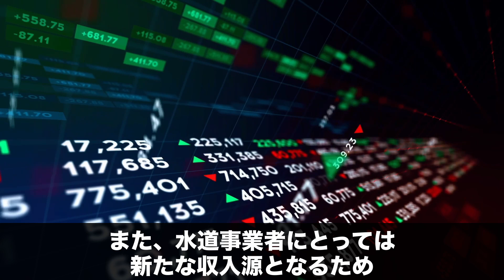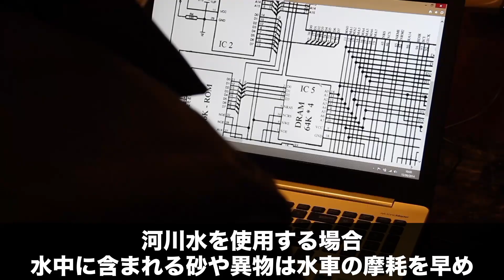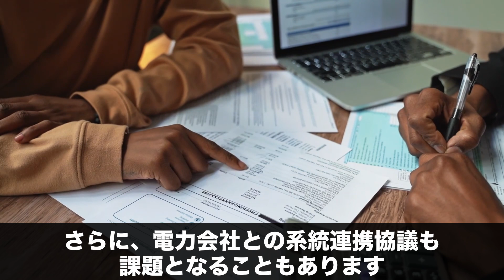【新潮流】マイクロ水力発電の可能性と未来！！注目の日本企業も紹介！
マイクロ水力発電を最大限に利用したら世界が変わるのでは？

このチャンネルでは最新の技術や注目の企業などを発信します。

声:COEIROINK:アンジーさん